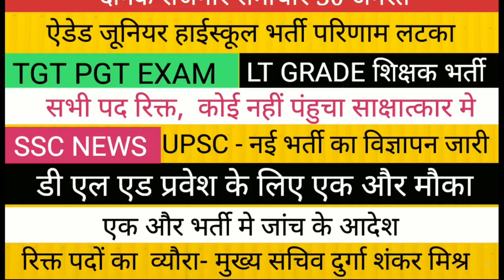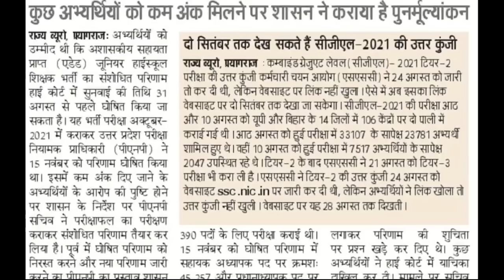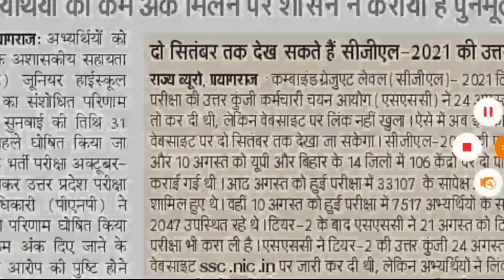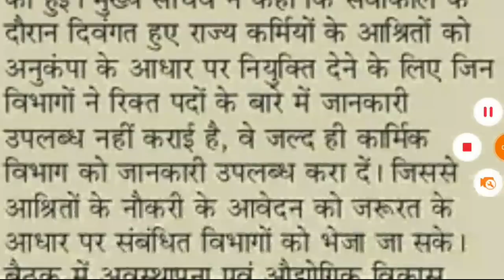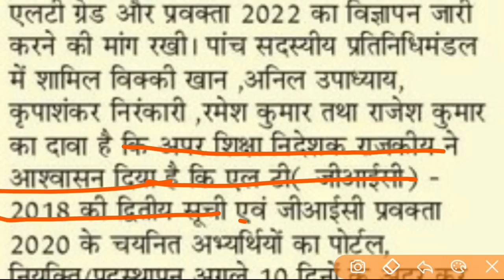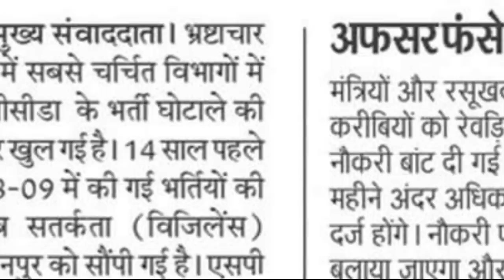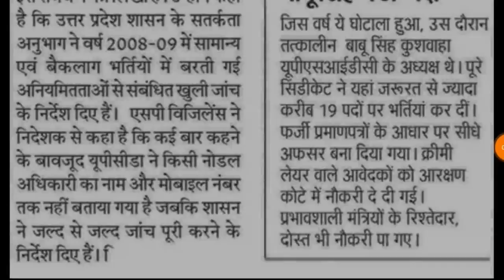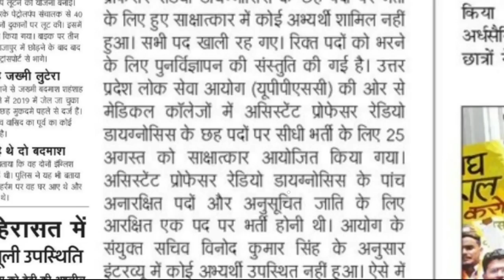माध्यमिक मे नई भर्ती विज्ञापन जल्द आदेश TGT PGT EXAM II LT GRADE II SSC UPSC NEWS II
Best Book for CTET , SUPERTET , UPTET , HTET , REET , DSSSB PRT , KVS Exam by Himanshi Ma’am
English Medium Books By Himanshi Ma’am
UP TGT  Hindi Language Book
UP TGT  English Language Book
UP TGT Sanskrit Book
UP TGT Social Science
UP PGT Economics Book
UP PGT Shiksha Shastra
UP PGT History PWB
UP PGT Geography PWB

up
up shikshak
up
super
tet news today 2022
super tet
uptet exam
uppsc
upsssc

7301 पद पर भर्ती ।। UPSSSC PET   LEKHPAL NEWS ।। AGNIVEER VACANCY II शिक्षक भर्ती UPSSSC LEKHPAL 2 नोटिस जारी PCS INTERVIEW II CTET TGT PGT BIG NEWS  LEKHPAL ADMIT CARD